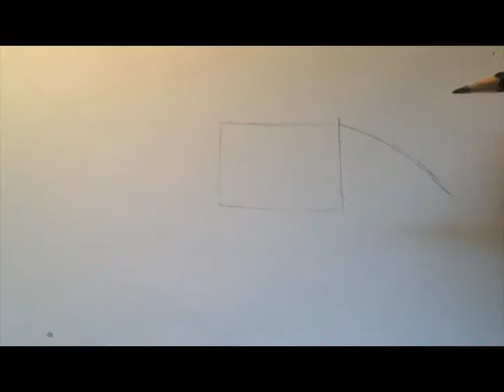Speedart: Bowhead Whale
Hey guys, hope that you like this speed art. Sorry for the black border around the video, I will try to fix it soon. So hope you like it.